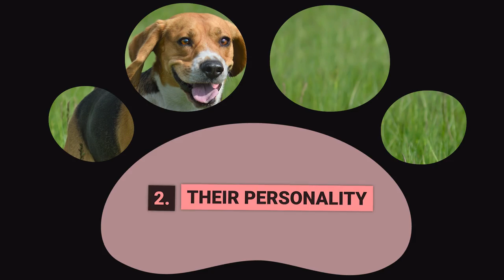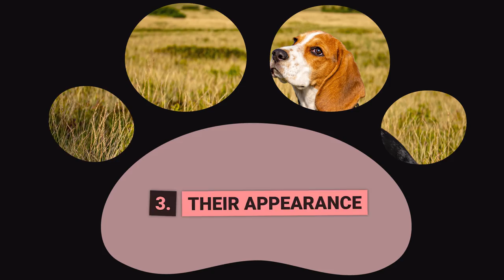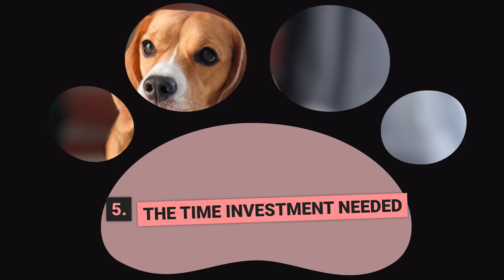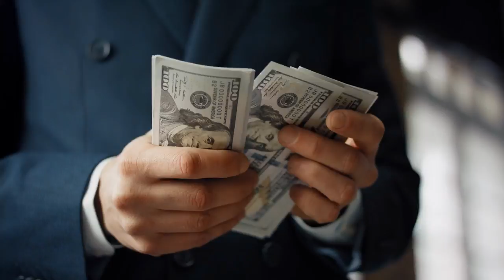Beagle vs Cocker Spaniel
0:00 🐶 Intro
0:44 🐶 1 Their origins
2:06 🐶 2 Their personality
3:23 🐶 3 Their appearance
4:56 🐶 4 Their trainability
6:13 🐶 5 The time Investment needed
7:29 🐶 6 The costs of ownership
9:05 🐶 7 Their health
10:11 🐶 8 The best home for them

In this video we will be comparing Beagles and Cocker Spaniels.